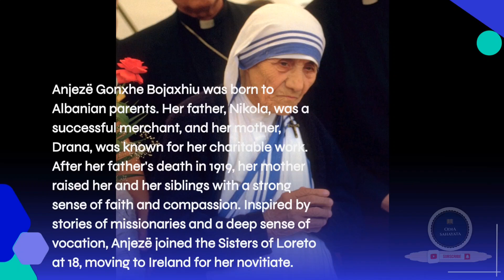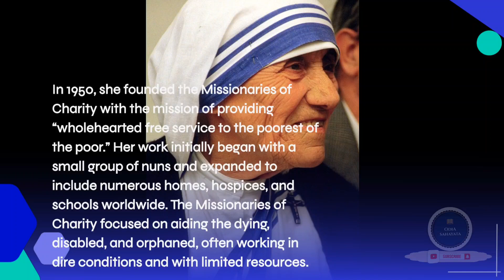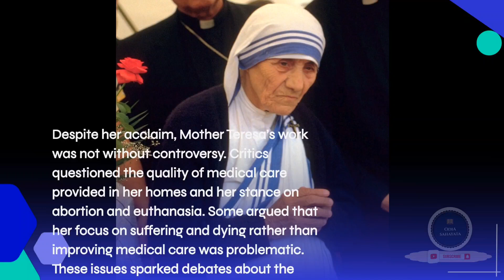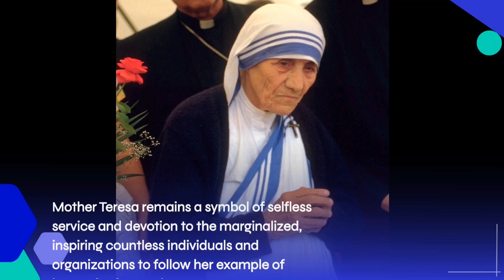Mother Teresa / Biography of Mother Teresa / Mother Teresa Biography .